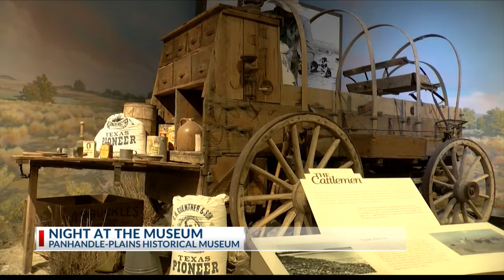Panhandle-Plains Historical Museum hosting 'Night at PPHM' this Friday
The Panhandle-Plains Historical Museum will be hosting the crowd favorite Night at PPHM, for one night only from 8:00 to 11:00 p.n. on Friday, June 7.